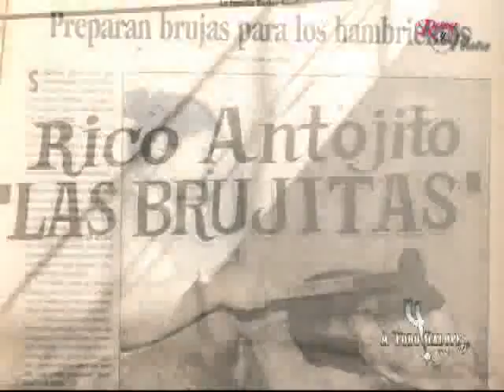A todo galope en Sombrerete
El conocido programa musical de tv azteca visito sombrerete, zacatecas en dias de la pasada feria de la candelaria, y aqui les presentamos lo que gravaron, un agradecimiento a la sra. Anabel García , productora de este programa por facilitarnos este material